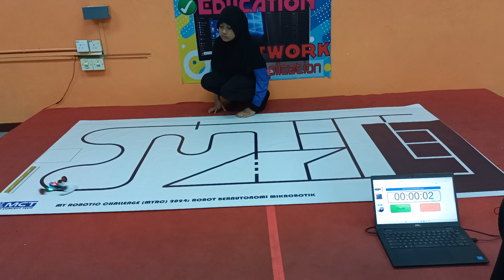MYRC 2024 SKAHJBA0081 Hani, Alya Nur